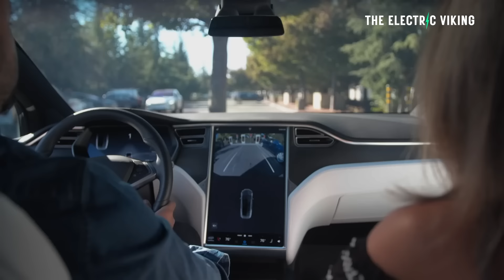Toyota says EVs will only capture 30% of Future auto industry